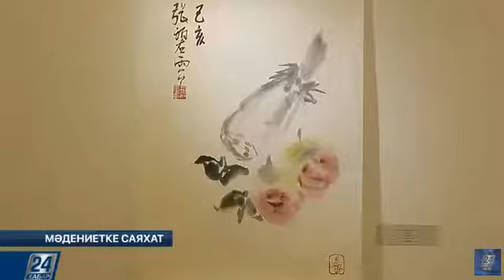2019 Бір белдеу – бір жол. Чжан Би Юйдің кескіндемесі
Бір белдеу – бір жол. Чжан Би Юйдің кескіндемесі. Мәдениетке саяхат. Хабар24